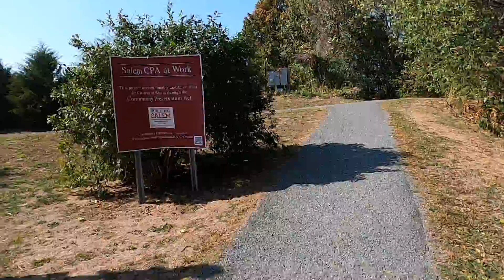Walking around Salem, Massachusetts Part3